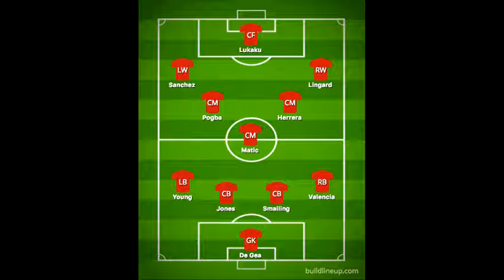Sanchez has adeal worth £500,000-a-week,Seven ways could line up with .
Manchester United signing Alexis Sanchez aims dig at Man City boss Pep Guardiola

ALEXIS SANCHEZ has taken a swipe at Pep Guardiola after completing his move to bitter rivals Manchester United.
Sanchez joined United from Arsenal as part of player plus cash deal with Henrikh Mkhitaryan after snubbing Manchester City.
And the Chilean aimed at dig at Guardiola and his Premier League leaders after insisting he had joined “the biggest club in the world” and couldn’t resists the chance to work under Jose Mourinho.
Sanchez has penned a long-term deal worth £500,000-a-week that includes a £20m singing on fee, while Manchester United have paid Arsenal another £20m to secure his signature.
He said: “I am thrilled to be joining the biggest club in the world.
“I have spent three-and-a-half wonderful years at Arsenal and I bring with me very positive memories of that great club and its fans.
Seven ways Manchester United could line up with Alexis Sanchez
ALEXIS SANCHEZ is joining Manchester United, but how would he fit in under Jose Mourinho?

“The chance to play in this historic stadium and to work with Jose Mourinho was something I could not turn down.
“I am very proud to be the first Chilean player ever to play for United’s first team and I hope I can show our fans all around the world why the club wanted to bring me here.”
Sanchez also took to social media to blast Martin Keown for branding him a ‘mercenary’ and revealed he had sought advice from Gunners legend Thierry Henry about joining United.
He added: “There are people (Keown) who have spoken with no knowledge of what happens inside the club and cause damage.
“I must say I always gave 100 per cent, until the last day, when I asked the manager to be in the team, because I wanted to make a contribution.
“I remember conversation I had with Henry, a historic Arsenal player, who changed clubs for the same reason - and today is my turn.
“Thanks for everything Gunners! All we achieved and the good moments that I gave to the club, I want to dedicate it to the fans, they are the most important.”
Sanchez could make his United debut at Yeovil this Friday when Mourinho’s men take on the League Two outfit in the FA Cup.
Mourinho reckons he has signed a superstar and he said: “Alexis is one of the best attacking players in the world and he will complete our very young and talented group of attacking players.
“He will bring his ambition, drive and personality, qualities that make a Manchester United player and a player that makes the team stronger and the supporters proud of their club dimension and prestige.
“I would like to wish Henrikh all the success and happiness that I am sure he is going to get.
“He is a player that we will not forget, especially for his contribution to our Europa League victory.”